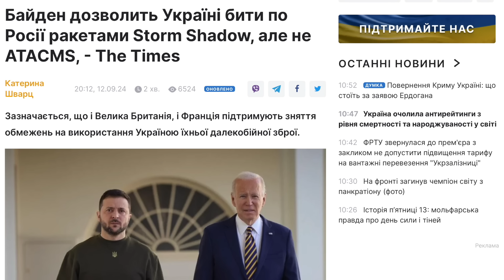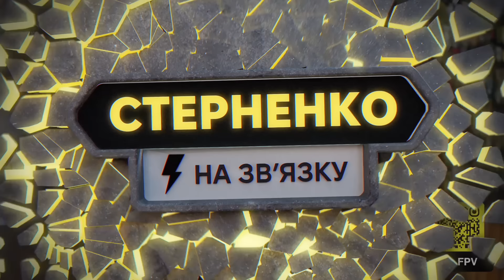Англо-сакси напали на росію, та помсти не буде, бо страшно. Байдену лячно теж